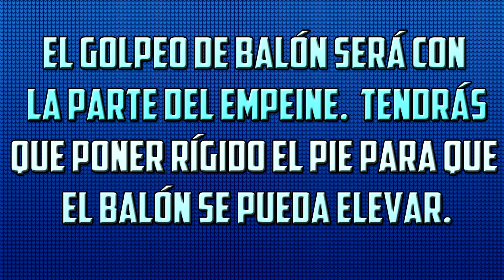COMO DOMINAR EL BALÓN SENTADO | Dominadas sentado | SITDOWN JUGGLING | FREESTYLE FOOTBALL | TUTORIAL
APRENDE COMO HACER DOMINADAS SENTADO.  SITDOWN JUGGLING FREESTYLE FOOTBALL. Como hacer toques sentado.
Aprende trucos de fútbol freestyle

Domina el balón como Ronaldinho, Cristiano Ronaldo, Messi, Neymar Jr, Bale, etc.

►Si te gustó el video regalame un "like". se agradece mucho.